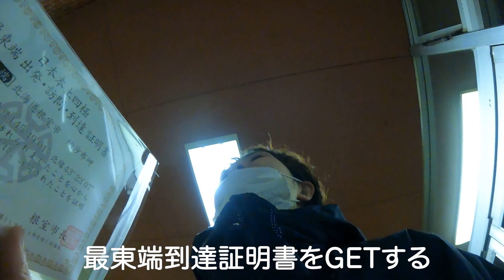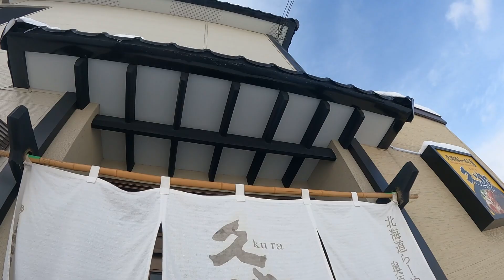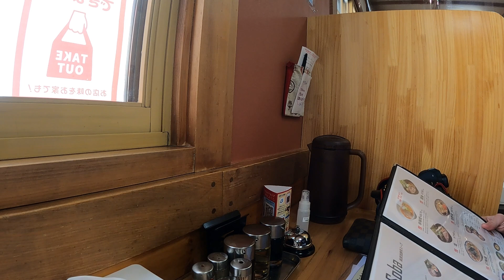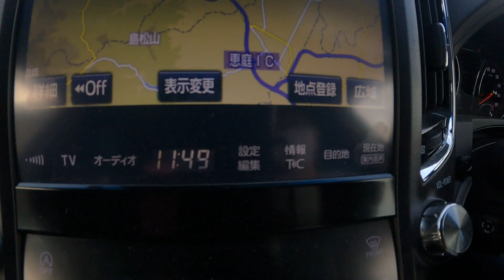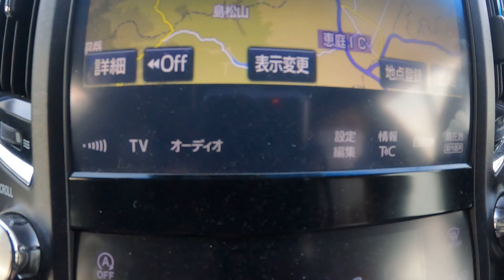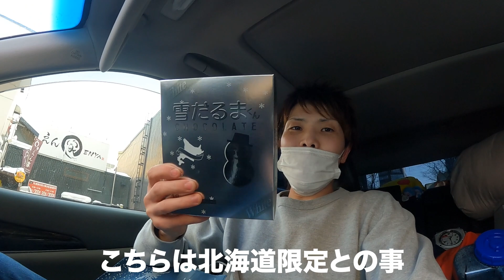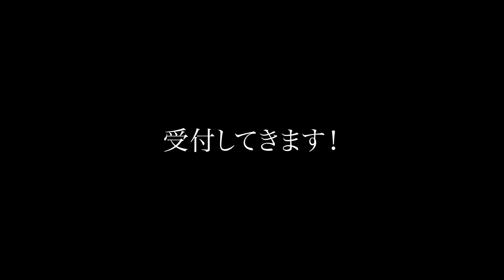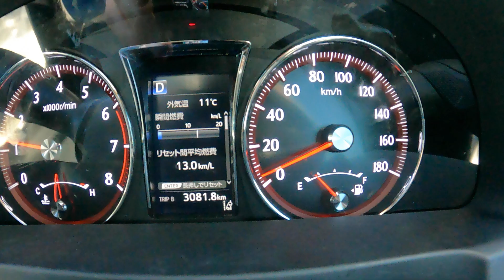年越し宗谷岬の続編〜 クラウンと納沙布岬へ③最終章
2021年〜2022年！過去最大をお届けするリアルドキュメンタリー。
待ちにまった年越し宗谷岬へ。

予告版動画▶︎

クラウンと真冬の北海道の旅 | 年越し宗谷岬④最終回

好きなことを動画に！それがテーマ。

メインはHarley-Davidson ウルトラリミテッドでツーリングや、210クラウンで行きたいところに行ったりキャンプやったり！と
固定ジャンルにとらわれず、自分のやりたい事をやっていく。そんなチャンネル♬

趣味車・車、バイク、キャンプ、ロレックス時計などなど。

ひと味違った内容をお届けしたいと思ってます♬

リクエストも是非どうぞ！

動画が良かったら是非、

ライザップ【公認】アンバサダーですので
通常の方の紹介で入会するより、
お得な特典が付いております。

詳しくは Instagram の
DM(メッセージ)よりどうぞ。